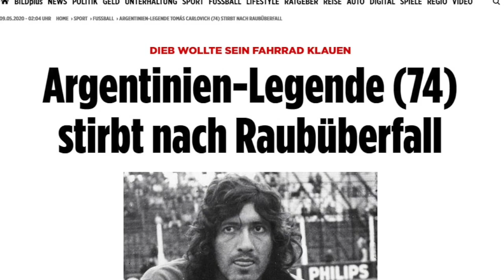Tomás 'El Trinche' Carlovich, el mejor jugador de Rosario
El Trinche Carlovich fue de esas leyendas que tuvieron todo para jugar en los grandes equipos, pero prefirió limitarse y disfrutar del futbol antes que ser todo un profesional. Los que le vieron jugar aseguran que ha sido un crack de altísimo nivel y que nadie lo superará.

Digo Armando Maradona asegura que Carlovich bailó a todo el mundo, pese a que el Trinche siempre se mantuvo al margen. El jugador figuró siempre con Central Córdoba y se dio el lujo de rechazar a César Luis Menotti.

Hace años el Informe Robinson lo catapultó a otro nivel y los que somos de otros países le conocimos. Pocos registros fílmicos se conservan sobre él, pero sus pinceladas no dejan duda de que tenía toque.

A mi parecer, no sé si Carlovich sea el mejor de la historia, yo considero a alguien más. Pero sin duda su personalidad y sus relatos siempre se robaron la estela. En especial cuando los que le alaban son gente como Pékerman o Menotti.